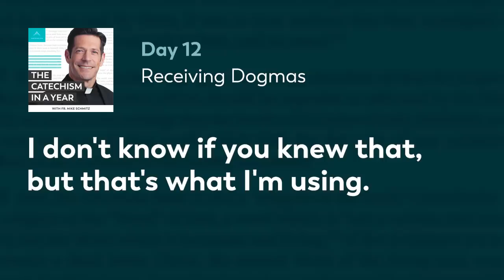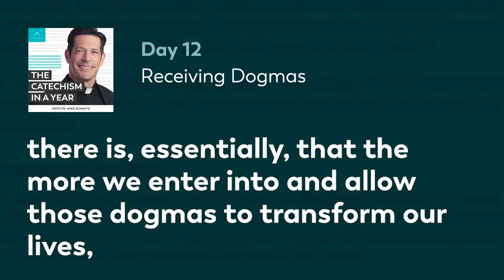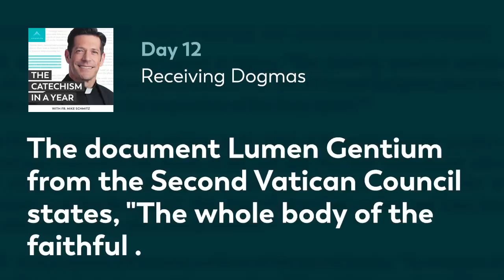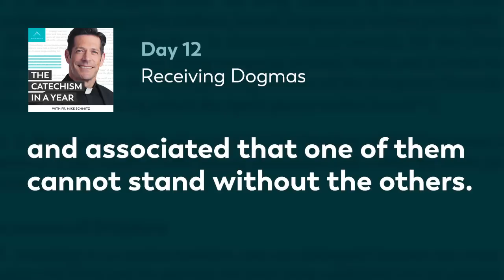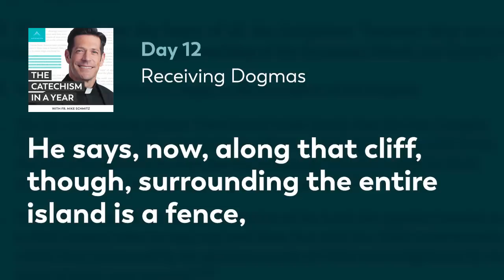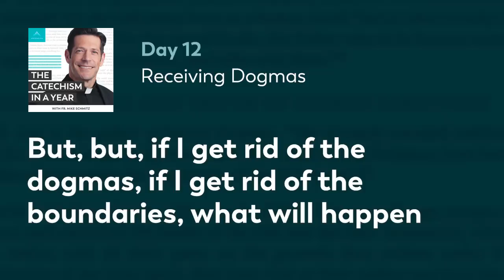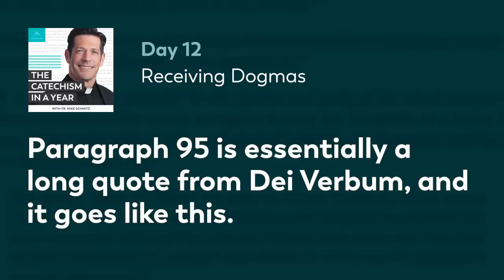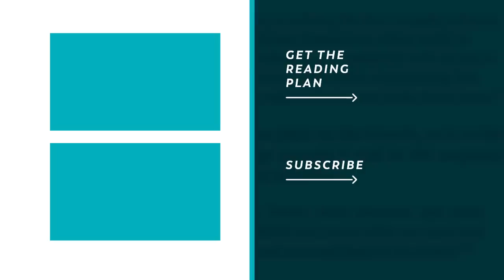Day 12: Receiving Dogmas — The Catechism in a Year (with Fr. Mike Schmitz)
How do we come to accept the binding truths of the Faith? Fr. Mike explains how the dogmas of the Faith are boundaries designed to help us know God and ourselves accurately. He invites us to see these boundaries as lights along our path that enable us to love God and fully do his will. If we can understand that these dogmas are guided by love, we can come to receive them as gifts for the salvation of our souls. Today’s readings are Catechism paragraphs 88-95.

—  SOCIAL MEDIA  —

MB01ZA9BWQUGNOH